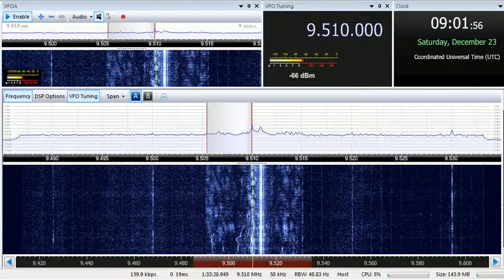23 12 2017 RadioCom relay IRRS unknown px in English to WeEu 0900 on 9510 Saftica